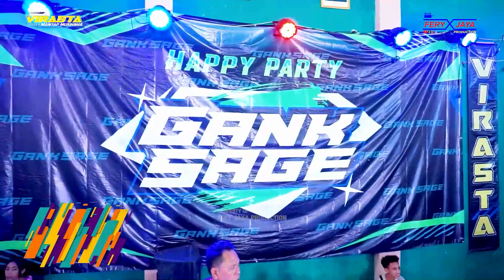FULL ALBUM VIRASTA - HAPPY PARTY GANK SAGE - GULANG MEJOBO KUDUS